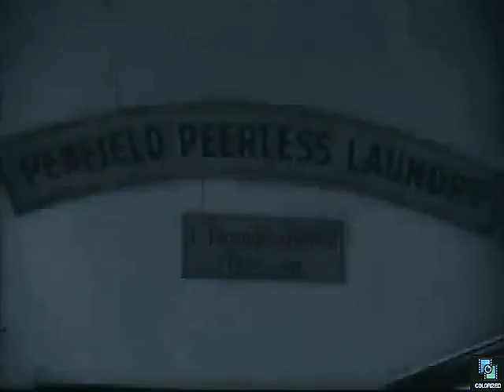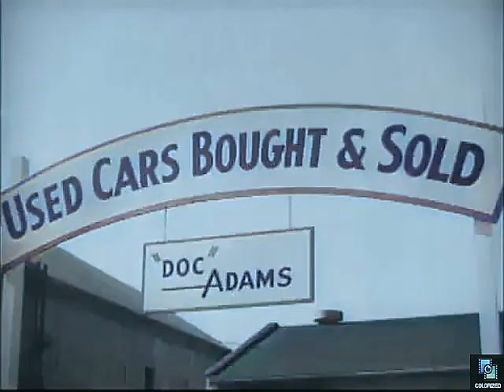Three of a Kind 1936, Colorized, Evelyn Knapp, Chick Chandler, Romance, Comedy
Many cases of mistaken identity are in this light romantic comedy. I think the colorization came out very well.